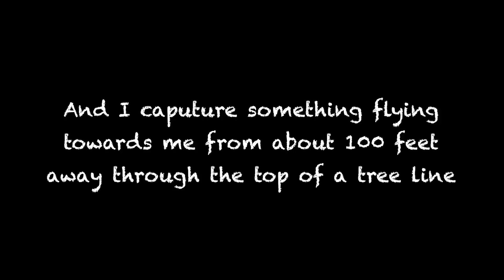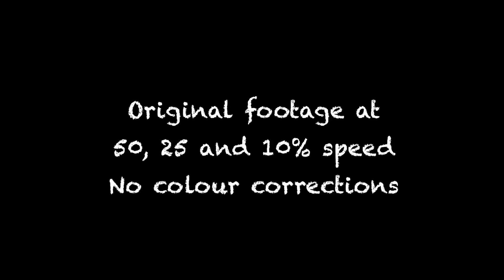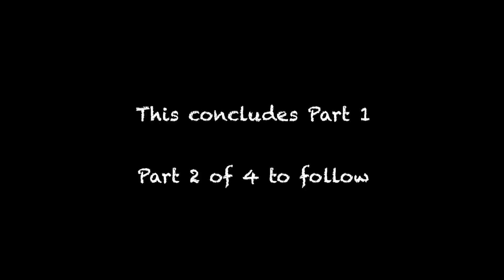UFOs - The Brecon Beacons Incident part 1 of 4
It was recommended by an esteemed fellow drone pilot and Vlogger, that I should include my 'off Thailand topic' drone footage here on the main channel, so here it is, this is part 1, parts 2 and 3 will air in the following weeks.

It seems upon further research, this type of UFO is being labelled as a 'Fast Walker' or maybe a 'Tic Tac' within the UFO community, as a way of categorising it because of the type of manoeuvre and speed they travel.

At the time of filming, none of these was seen with the naked eye and were only discovered once I began to start going through the footage before any editing took place.

I then thought that the best course of action after finding these would be to approach it in a pragmatic way as opposed to a theoretical one.

I first calculated precisely the ones caught coming towards my camera were travelling in excess of 136 mph, and failing any attempt to find anything non-man-made that could move this fast, it appears the UFO is faster than any bird or insect that is known to man!

Because you asked to buy me a drink, you now can just